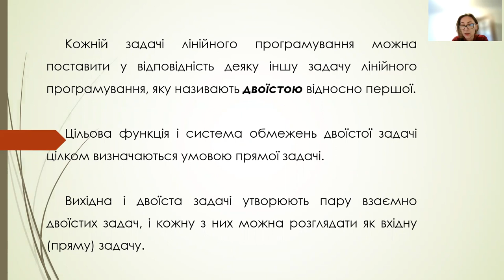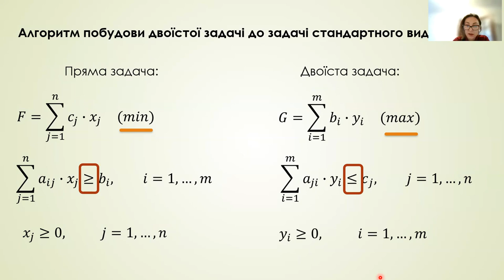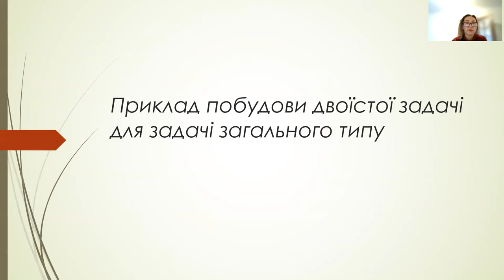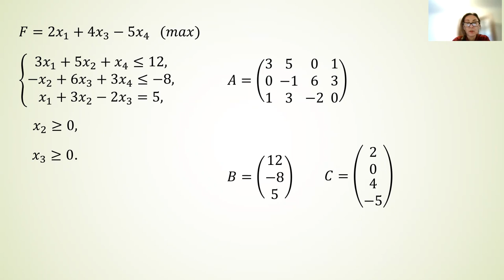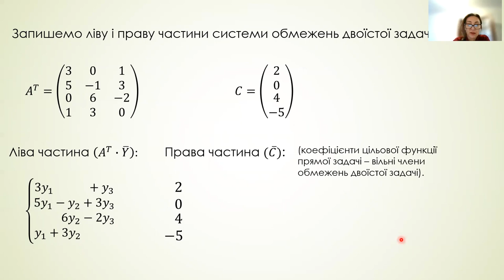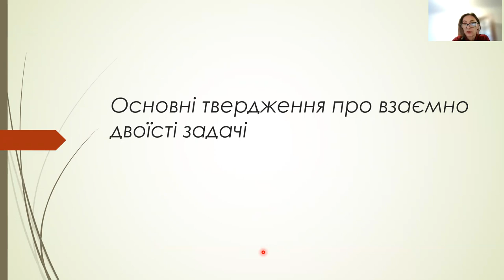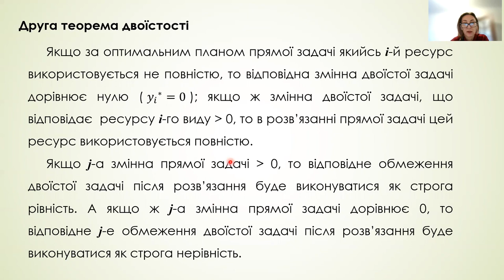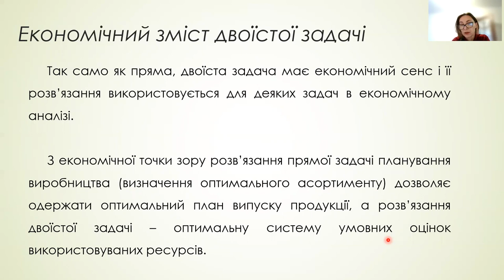Двоїстість у лінійному програмуванні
00:00 Поняття двоїстості
00:48 Алгоритм побудови двоїстої задачі до задачі стандартного виду
02:30 Алгоритм побудови двоїстої задачі до задачі загального виду
03:07 Приклад побудови двоїстої задачі для задачі загального типу
06:29 Основні твердження про взаємно двоїсті задачі
07:29 Економічний зміст двоїстої задачі